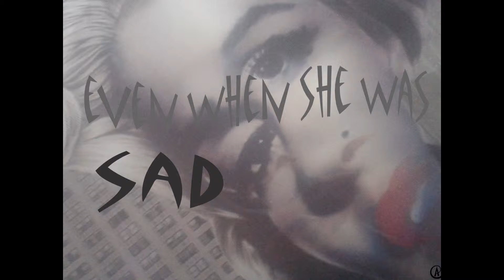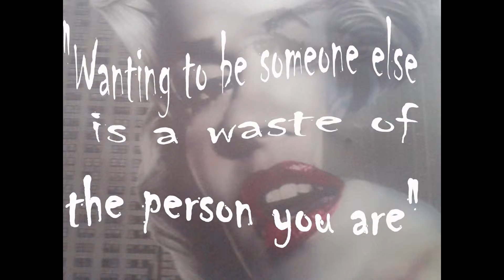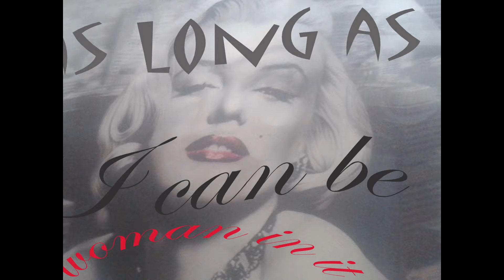CoAch Cat's Life Coaching ~MONROE MOTIVATION {PART 2}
I created this video with the YouTube Slideshow Creator And dreamstime.com
*Eine Kleine Natchtmusik~Mozart